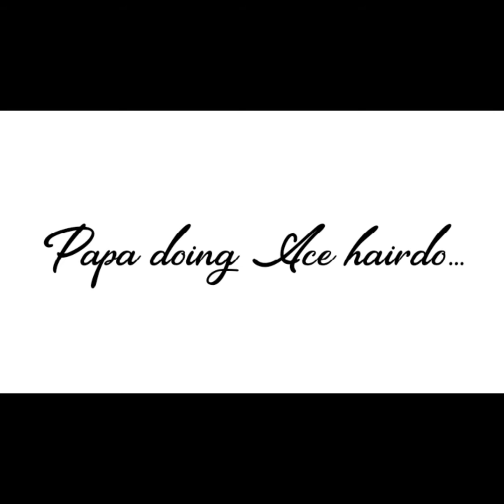Supremo New Hairdo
Papa does Chase haircut for the first time! Sooo lovely. 🥰